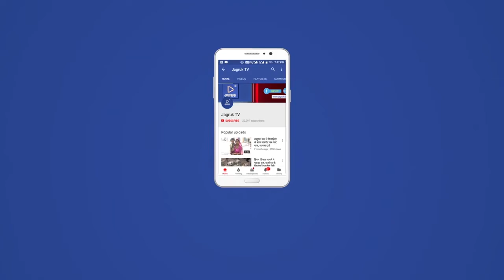जिले भर में हर्षोल्लास के साथ मनाया जाएगा आजादी का उत्सव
बाडमेर, 13 अगस्त। देश के 75 वें स्वतन्त्रता दिवस के अवसर पर आयोजित होने वाले मुख्य समारोह के कार्यक्रमों का अन्तिम रिहर्सल शुक्रवार को आदर्श स्टेडियम में सम्पन्न हुआ।
   इस दौरान मुख्य कार्यकारी अधिकारी मोहनदान रतनू ने संबंधित अधिकारियों को सोशल डिस्टेंस के साथ कोविड-19 की गाइडलाईन की पूर्ण पालना के साथ समुचित व्यवस्थाएं पुख्ता करने के निर्देश दिए। इस अवसर पर उन्होंने मुख्य समारोह के दौरान आयोजित होने वाले विभिन्न कार्यक्रमों का बारिकी से अवलोकन किया तथा आवश्यक दिशा निर्देश प्रदान किए। उन्होने मुख्य समारोह के दौरान सोशल डिस्टेंस सहित कोविड-19 की गाइडलाईन की पूर्ण पालना सुनिश्चित करने के निर्देश दिए। उन्होंने कहा कि कार्यक्रम में शामिल होने वाले सभी आगन्तुकों के लिए मास्क लगाना अनिवार्य होगा। उन्होंने कार्यक्रम स्थल पर थर्मल स्कैनिंग तथा हैंड सैनेटाइजर की पर्याप्त व्यवस्था रखने के निर्देश दिए।
 मुख्य कार्यकारी अधिकारी ने अन्तिम अभ्यास के पश्चात् स्टेडियम की व्यवस्थाओं का जायजा लिया तथा संबंधित अधिकारियों को आदर्श स्टेडियम में बेरिकेटिंग, सफाई, बैठक, पेयजल, मंच की सजावट सहित सभी व्यवस्थाएं पुख्ता रखने के निर्देश दिए। उन्होने कार्यक्रम के दौरान बिजली की पुख्ता व्यवस्था के साथ माइक की सुचारू व्यवस्था रखने के निर्देश दिए।
 मुख्य कार्यकारी अधिकारी ने बताया कि स्वतन्त्रता दिवस समारोह के मुख्य अतिथि प्रातः 9 बजे ध्वजारोहण कर परेड का निरीक्षण करेंगे तथा मार्च पास्ट की सलामी लेंगे। इसके पश्चात् परेड कमाण्डर एस.आई. भंवराराम के नेतृत्व में राजस्थान पुलिस, राजस्थान महिला पुलिस, अरबन होमगार्ड एवं एन.सी.सी. सीनियर की टुकडियां परेड में हिस्सा लेगी। मार्च पास्ट के पश्चात् अतिरिक्त जिला कलक्टर द्वारा महामहिम राज्यपाल के सन्देश का पठन किया जाएगा। इसी कडी में पुलिस विभाग के बैण्ड दल द्वारा बैण्ड वादन की प्रस्तुति दी जाएगी।
 उन्होने बताया कि मुख्य अतिथि द्वारा उपस्थित जन समुदाय को सम्बोधित करने के पश्चात् जिले के शहीदों एवं स्वतन्त्रता सैनानियों के परिजनों का सम्मान किया जाएगा। इसी कडी विभिन्न क्षेत्रों में रचनात्मक कार्यो में विशेष योगदान देने वालों को प्रशस्ति पत्र प्रदान कर सम्मानित किया जाएगा। इसके बाद ख्याति प्राप्त अन्तर्राष्ट्रीय लोक कलाकार स्वरूप पंवार एवं बिहारी पंवार तथा दिव्यांग बाल कलाकार स्वरूप माहेश्वरी द्वारा देश भक्ति गीतों की प्रस्तुति दी जाएगी। इसके बाद अन्तर्राष्ट्रीय लोक कलाकार पदमश्री अनवर खां और फकीरा खां भादरेश द्वारा लोक गीत की प्रस्तुति दी जाएगी। इसके बाद फकीरा खां बिशाला और दीपसिंह भाटी द्वारा कोरोना जागरूकता पर लोकगीत प्रस्तुत किया जाएगा।
  इसी कड़ी में जिले के प्रसिद्ध गेर दलों की ओर से आकर्षिक गैर नृत्य की प्रस्तुति दी जाएगी। इसके बाद विभिन्न विभागों द्वारा तैयार झांकियों का प्रदर्शन होगा। समारोह के अन्त में राष्ट्रगान होगा।
   अन्तिम रिहर्सल के दौरान अतिरिक्त जिला पुलिस अधीक्षक नरपतसिंह, उपखण्ड अधिकारी रोहित चौहान, नगर परिषद आयुक्त दलीप कुमार पूनिया, तहसीलदार बाडमेर प्रेमसिंह चौधरी, रामकुमार जोशी सहित संबंधित अधिकारी उपस्थित रहें। अन्तिम रिहर्सल के दौरान कार्यक्रम का संचालन सह आचार्य मुकेश पचौरी ने किया।